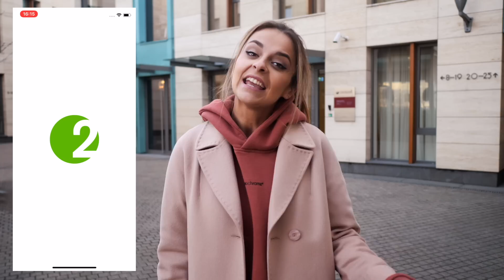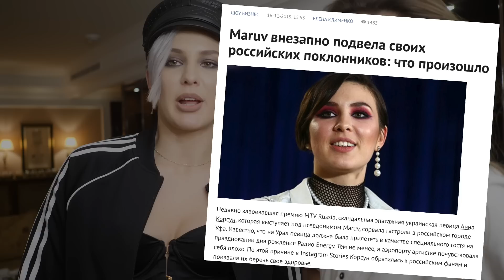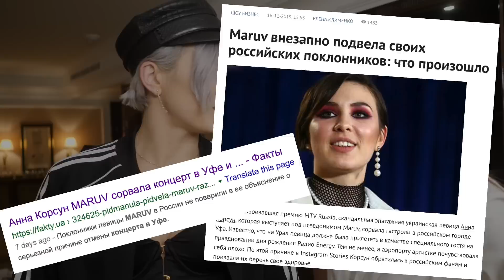MARUV, какой вы её НЕ знали 🔥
Интервью с MARUV о её новом мини-альбоме "HELLCAT STORY" довело меня до шампанского и тверка в отеле Риц-Карлтон.
Так КТО ОНА? Сексуальная скандалистка, которая срывает концерты, или своя деваха с Харькова? 😏
Разведываю я, а решать - вам. Какой вам показалась Аня после этого выпуска?

Не ждите, когда вы потеряетесь. Скачайте его прямо сейчас! )))

YOUTUBE Maruv: (смотрите там и клипы, и влоги Шлакоблочины)

Мой мерч (кольца, как на Maruv, скоро будут в продаже)

Ваша Starikova TV, то есть Старикова ТВ.